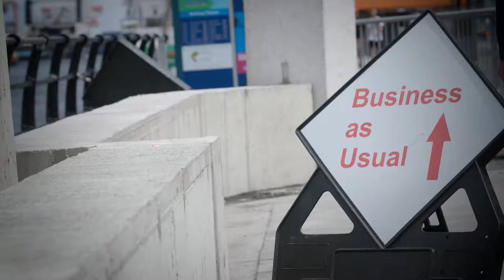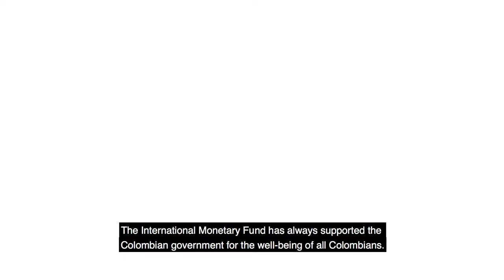Washington DC Video Production: "Partners in Progress" The IMF in Ireland, Vietnam & Colombia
Policymakers from Ireland, Vietnam, and Colombia speak about their journeys to overcome financial difficulties and build stronger economies, and how the International Monetary Fund was able to help.

VO: Nothing could have prepared us for the chaos of the global recession of 2008—or Ireland’s swift decline.

Aidan O’Hogan, Manager, Property Byte: As the market turned, mortgages began to show distress. Shops were laying off staff and closing down, unable to pay rents. So, there was devastation right across the sector.

Ajai Chopra, Former Mission Chief, Ireland, IMF: Around September, October 2010, this was a banking system that was having a cardiac arrest.

Patrick Honohan, Former Governor, Central Bank of Ireland: The banks were unable to finance themselves. It was clear that something had to be done. It was a classic moment for appealing to the IMF for financial assistance.

Patrick Honohan, Former Governor, Central Bank of Ireland: They captured the confidence of the nation. People said, “These guys actually are here to help us.”

Ajai Chopra, Former Mission Chief, IMF: The most important thing that needed to be done was to stabilize the banks.

Liaquat Ahamed, Pulitzer Prize-winning author: The first thing was to figure out which banks are in trouble and which aren't. Close the banks that are in trouble.

Sharon Donnery, Deputy Governor, Central Bank of Ireland: We did various reviews of the banks, of their asset quality, and ultimately, there were a series of recapitalizations of the banks.

Liaquat Ahamed, Pulitzer Prize-winning author: It made an enormous amount of difference that the IMF was supervising it because they were viewed as being independent.

Ann Nolan, Second Secretary General, Department of Finance: They had a depth of knowledge that was not available to us elsewhere. So I think that was by far the strongest thing they brought to the party. And very useful for us.

Danny McCoy, CEO, IBEC: The IMF had a very positive role in confidence-building in Ireland.

VO: Ireland is one of 52 countries we helped during the global financial crisis.

VO: This past year, we provided financing to 30 countries to help surmount crises, aid reforms, and spur growth.

VO: More often, countries simply want advice on monetary or fiscal policy.

VO: In a single generation, Vietnam has moved from being one of the world’s poorest nations to middle-income status.

Madame Mai Kieu Lien, CEO, Vinamilk: I think the most important change was the decision taken by the State of Vietnam to reform the economy – that is, to move away from a centrally planned economy to a market mechanism.

VO: Close cooperation between Vietnam and the IMF on macroeconomic policies have
helped achieve economic stability, a foundation for foreign investment and broad-based growth.

Mdm. Nguyen Thi Hong, Deputy Governor, Central Bank: The International Monetary Fund’s technical assistance to train officials from various government agencies has helped Vietnam strengthen its capacity.

Mr. Vo Tri Thanh, Senior Expert: Before, we were a very closed economy. Now, we have become the most open economy in the world in terms of trade and FDI.

Dr. Tran Tho Dat, Nat'l Economics University: The driving forces behind all Vietnam’s economic reform success lies in the effort to integrate into the world economy.

Mr. Ha Chan Ho, Strategic Advisor, Samsung: The operation here is very extraordinary. the total investment is around $17.5 billion USD. And we employ a huge number of people, altogether 160,000 workers. word count limit reached in this field .